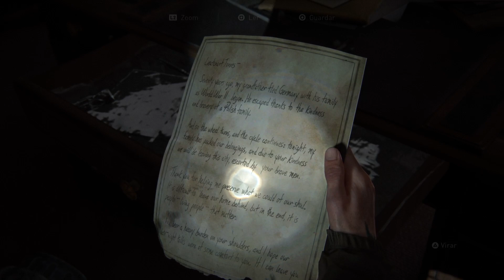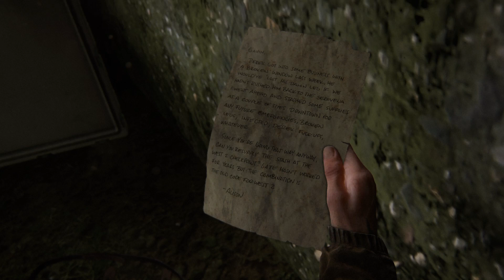The Last of Us Part II - Sem Comentarios Parte #04